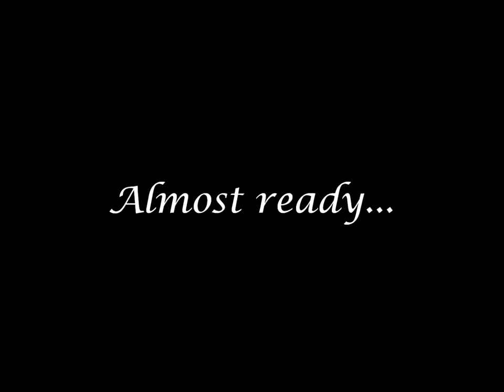TRF: A Timeless Odyssey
This video depicts how two ladies get ready for the Texas Renaissance Festival. There's yodeling, weird dreams, corsets, and a cat! We hope you like it.